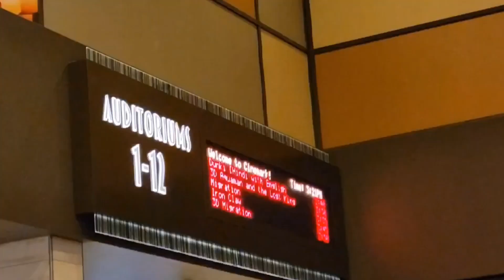TATM Talkin' About The Movies #60: IF & Back To Black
0:00 Intro
2:12 IF
20:22 Back To Black